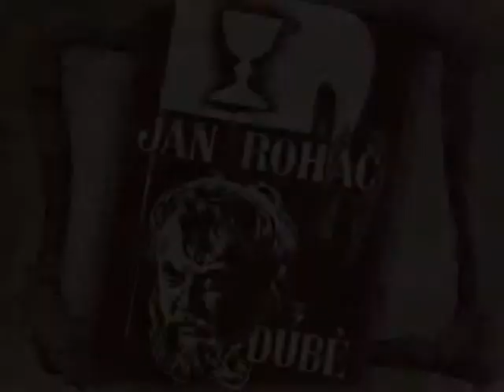Jan Roháč z Dubé - soudobá dokumentace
V bitvě u Lipan byla zničena hlavní síla husitských vojsk, ti, kteří nepadli, byli buď upáleni nebo uvrženi do vězení. Mezi posledními byl i Jan Roháč z Dubé. Páni, díky jejichž komplotům byl na trůn dosazen Zikmund, přemlouvali i Roháče, aby se smířil. Ten však tuto nabídku nepřijal a odešel s posledními Tábority na hrad Sion a Zikmundovi poslal ke korunovaci list, ve kterém ho prohlásil za „škůdce země“. Zikmund proti němu posílá vojsko. To po dlouhém obléhání hrad Sion obsadilo, zapálilo a husity zajalo. Zikmund nad nimi vyřkl soud a nechal všech 54 zajatců pověsit. V národě však znovu ožily husitské ideály a to vedlo ke vzpouře lidu proti Zikmundovi, který byl donucen ze země uprchnout.